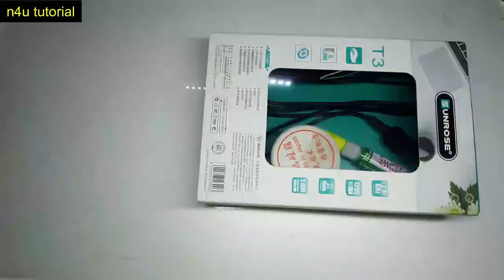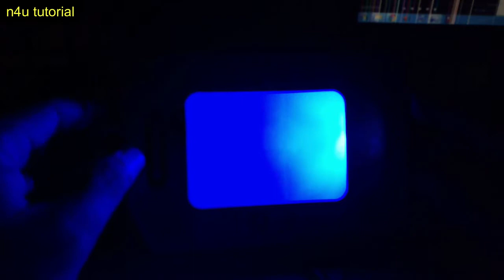DIY - How to make a beautiful Night Lamp | n4u tutorial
1. A Box
2. 3.6v Led
3. 100ohm Resistor
4. Heat Sink
5. Thermal Paste
6. 5v DC Power